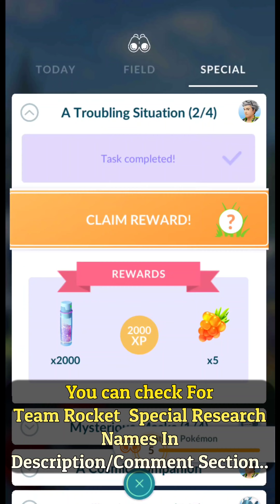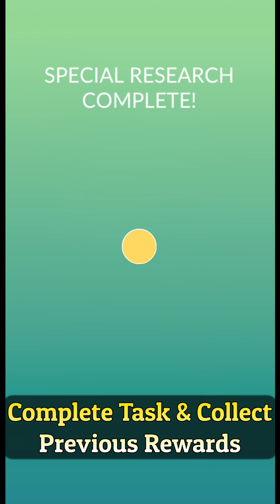How to get SHADOWY SKIRMISHES Research & SUPER ROCKET RADAR In Pokemon Go Giovanni Shadow Registeel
Team Rocket Special Research Tasks:-

A Troubling Situation.
Looming in the Shadows.
A Challenging Development.
The Take-Over Continues.
A Professor's Work is Never Done.
The Shadowy Threat Grows.
An Inter-egg-sting Development.
The Higher They Fly.
A Seven-Colored Shadow.
Silent Schemes.
Field Notes: Team GO Rocket.